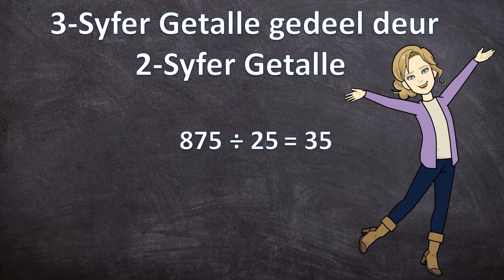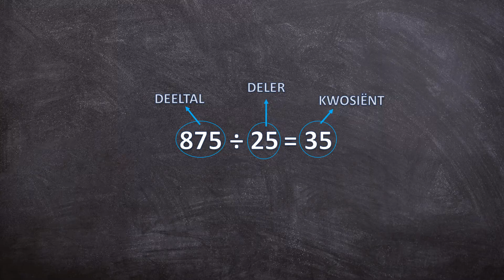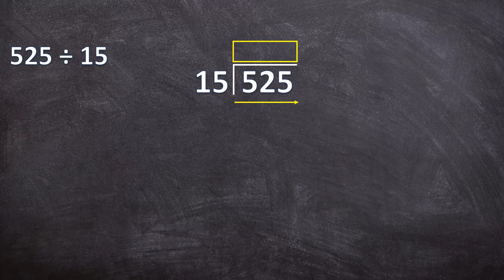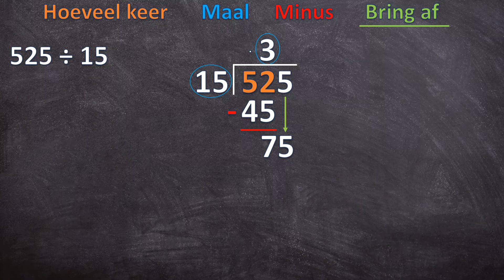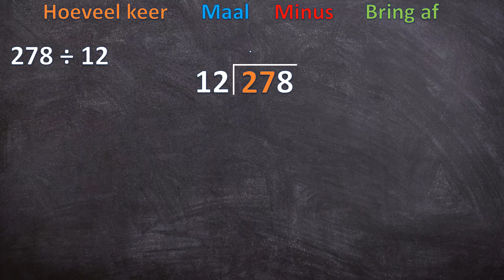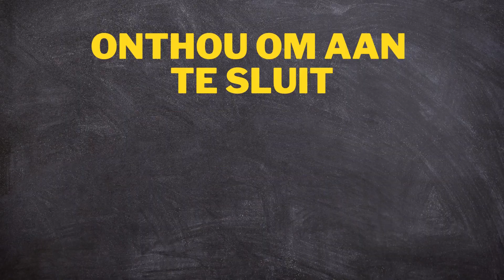Langdeling: 3-syfer getalle gedeel deur 2-syfer getalle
Welkom by Mathematics With Marlien,
In hierdie video kyk ons na die vier maklike stappe wat jy kan gebruik wanneer jy besig is met langdeling. Ek doen twee voorbeelde van 3-syfer getalle wat gedeel word deur 2-syfer getalle, deur gebruik te maak van die langdeling metode.

Hierdie video sal jou help om langdeling te bemeester. As jy net jou geheue wil verfris, is hierdie video ook vir jou!

📚As jy langdeling wil oefen, kan jy 'n werkkaart en memorandum VERNIET aflaai deur die volgende skakel te volg:

VERWANTE VIDEO'S:
✔️Langdeling: 3-syfer getalle gedeel deur 1-syfer getalle

Volg my op Instagram:
💥Mathematics With Marlien